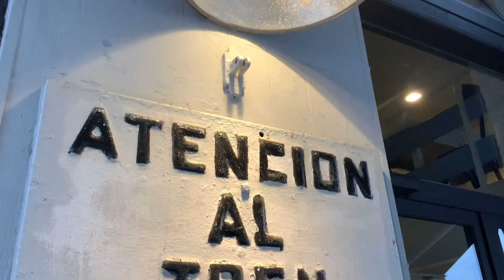Martes festivo y esto es lo que nos hemos encontrado por Santander a las 7:30 de la mañana